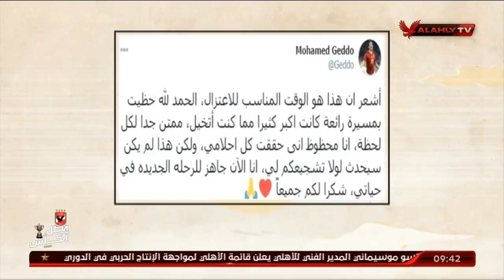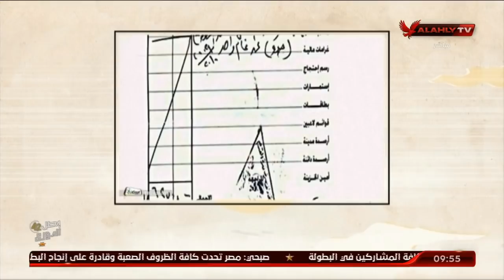الحلقة كاملة.. برنامج ملك وكتابة مع المنيسي والقيعي | بتاريخ 11 يناير 2021